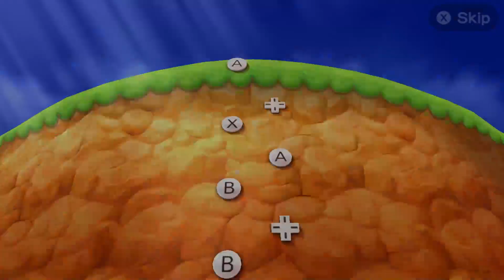Mario Party The Top 100 Funny Mini Games - Mecha-Marathon - Daisy vs Peach vs Rosalina vs Yoshi